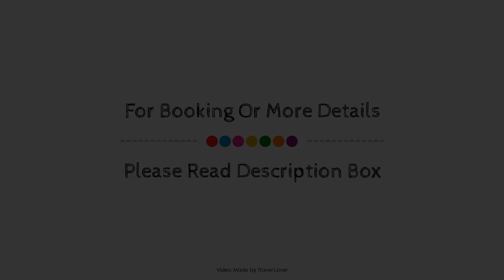Netherwood Hotel & Spa, Grange Over Sands, United Kingdom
About Property:
Set in a prime location of Grange Over Sands, Netherwood Hotel puts everything the city has to offer just outside your doorstep. Offering a variety of facilities and services, the hotel provides all you need for a good night's sleep. Facilities like free Wi-Fi in all rooms, facilities for disabled guests, luggage storage, car park, room service are readily available for you to enjoy. Comfortable guestrooms ensure a good night's sleep with some rooms featuring facilities such as heating, alarm clock, television LCD/plasma screen, toiletries, hair dryer. Enjoy the hotel's recreational facilities, including hot tub, fitness center, sauna, indoor pool, spa, before retiring to your room for a well-deserved rest. Friendly staff, great facilities and close proximity to all that Grange Over Sands has to offer are three great reasons you should stay at Netherwood Hotel.
Searching For
1. Netherwood Hotel & Spa - Grange Over Sands
2. Netherwood Hotel & Spa - Grange Over Sands Virtual Tour
3. Netherwood Hotel & Spa - Grange Over Sands Rooms
4. Netherwood Hotel & Spa - Grange Over Sands Amenities
5. Netherwood Hotel & Spa - Grange Over Sands Videos
6. Netherwood Hotel & Spa - Grange Over Sands Offers
7. Netherwood Hotel & Spa - Grange Over Sands Deals
Audio Credit:
Track Title: Subway Dreams
Artist: Dan Henig